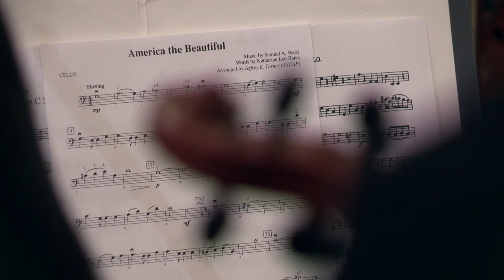Pashinksi Honors Music In Our Schools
Pa. state Rep. Eddie Day Pashinski hosts a press conference recognizing the importance of music in our schools and acknowledging music educators across the commonwealth.  House Resolution 44 designates March 2015 as Music in Our Schools Month in Pennsylvania. The resolution acknowledges the academic and creative benefits music provides to students.